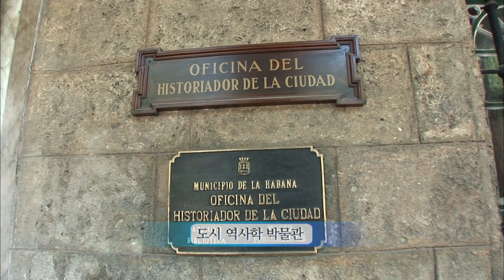【K】Cuba Travel-Habana[쿠바 여행-아바나]역사 박물관 모로 성/Oficina del Historiador de La Habana/History Museum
[한국어 정보]
나는 베일에 쌓여있던 나라 쿠바의 과거를 좀 더 알고 싶어 역사박물관을 찾았다. 역사박물관 마당에는 1492년 쿠바 섬을 발견했던 콜럼버스의 석상이 있다. 발견 당시 이제까지 본 것 중 가장 아름다운 땅이라고 외쳤다는 콜럼버스 그러나 그 발견은 곳 당시 제국주의 선두주자였던 스페인의 쿠바 점령으로 이어진다. 기원전 3500년 전부터 이 아름다운 섬을 경작하며 살았던 원주민은 사라져갔고 이후 쿠바는 정복자들이 사탕수수 등 농작물을 얻을 수 있는 보고이자 남미로 뻗어갈 수 있는 관문이 되었다. 1589년 현재 아바나항 입구에 건설되기 시작한 모로성은 적군과 해적으로 부터 아바나를 지키기 위해 건설된 요새. 좁은 해협을 두고 마주하고 있는 모로성과 칸타 요새에는 당시 사용했던 대포가 그대로 남아있다. 스페인에 이어 미국이 쿠바를 점령하면서 지구상에서 가장 혹독한 현대사를 쓰게 되는 카리브해의 항구 쿠바 아바나. 아바나는 유럽과 미국에게 예술적 영감을 제공하는 문화의 보고 역할을 하기도 했다.

I want to know a bit more history of the Cuban nation found piled up in a veil History Museum. History Museum yard has a stone statue of Columbus, who discovered the island of Cuba in 1492. Discover the most beautiful land ever cried as the time of Columbus, but he found that this is the time where imperialism leads to the Cuban leader was occupied in Spain. 3500 years BC The cultivation of this beautiful island natives who lived before went away after Cuba became the conquerors were able to go out to the gateway to South America to see and to get crops such as sugar cane. Currently fort built in 1589 to defend Havana from the Morro castle in Havana enemy pirates began to build anti entrance. Morro fortress and a decanter with a narrow strait facing has a cannon that was used at the time remain intact. Spain United States that spend the most brutal modern history of the Caribbean on the planet, while the harbor occupied Cuba following the Cuban Havana. Havana has also reported the role of culture that provides artistic inspiration to Europe and the United States.

Quiero saber un poco más de la historia de la nación cubana encontrados apilados en un velo Museo de Historia. Museo de Historia de patio tiene una estatua de piedra de Colón, que descubrió la isla de Cuba en 1492. Descubre la tierra más hermosa jamás lloró como el tiempo de Colón, pero se encontró con que este es el momento en que el imperialismo conduce al líder cubano fue ocupada en España. 3500 años aC El cultivo de esta hermosa nativos de la isla que vivieron antes se fueron después de que Cuba se convirtió en los conquistadores fueron capaces de salir a la puerta de entrada a América del Sur para ver y para obtener cultivos como la caña de azúcar. Actualmente fortaleza construida en 1589 para defender a La Habana desde el castillo del Morro en La Habana piratas enemigos comenzaron a construir entrada contra. Fortaleza del Morro y un decantador con un revestimiento angosto estrecho tiene un cañón que se utilizó en el momento permanecerá intacta. España Estados Unidos que pasar la historia moderna más brutal del Caribe en el planeta, mientras que el puerto ocupado Cuba después de la Habana Cuba. La Habana también ha informado el papel de la cultura que ofrece la inspiración artística a Europa y los Estados Unidos.

[Information]
■클립명: 남미013-쿠바01-02 역사학 박물관과 모로 성/Oficina del Historiador de La Habana/History Museum/Harbor/Port/Morro Castle
■여행, 촬영, 편집, 원고: 노홍석 PD (travel, filming, editing, writing: KBS TV Producer)